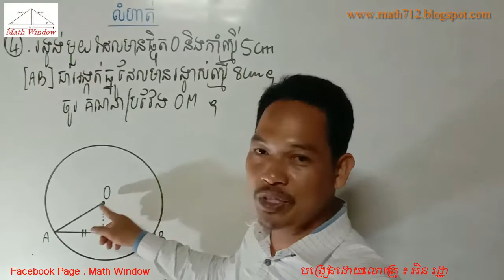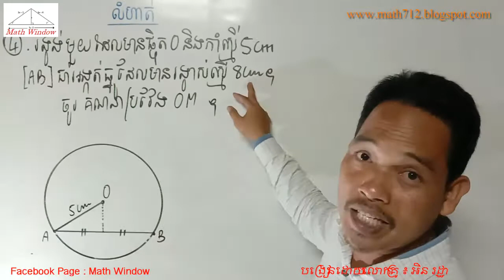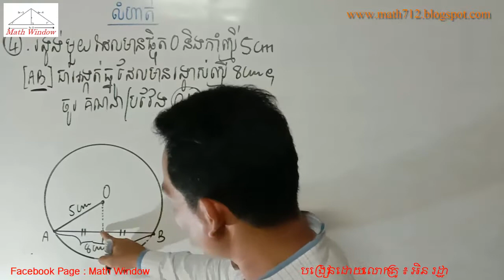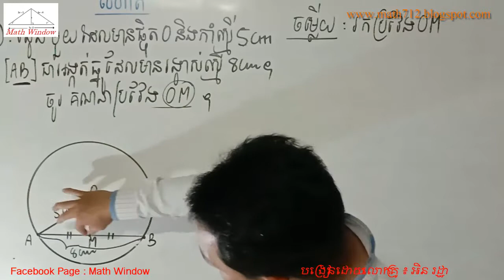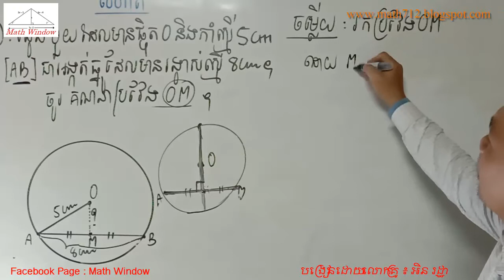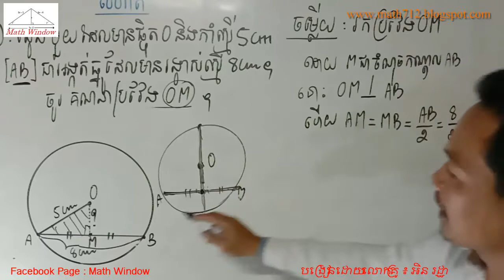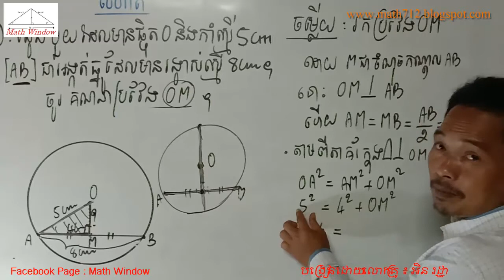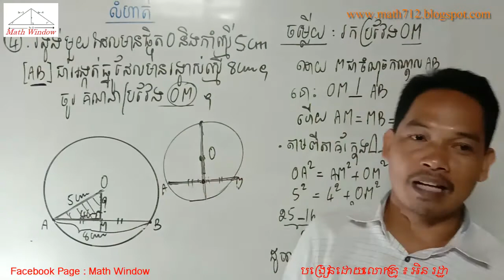គណិតវិទ្យាថ្នាក់ទី9 ទ្រឹស្ដីបទពីតាគ័រ លំហាត់ទី4 Math Guide Exercise Tutorial